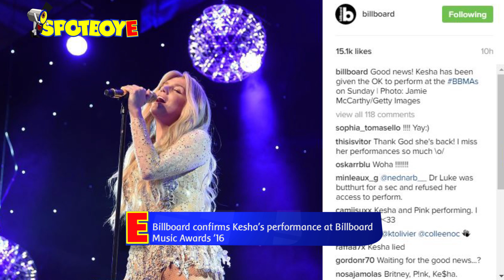CONFIRMED! Kesha will perform at Billboard Music Awards '16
Dick Clark Productions confirms Kesha will perform at Billboard Music Awards '16.